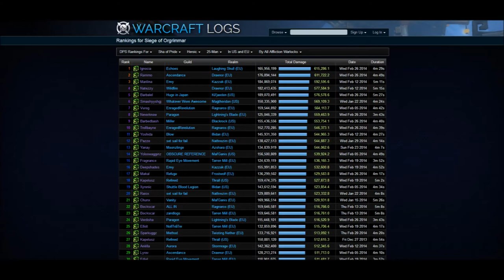Ignocia VS Sha of Pride 25 HC. Rank 1 Affliction Warlock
This was taken from my stream last night (Twitch.tv/Ignociatv).

Considering its a bit hard to get content up on my youtube channel atm due to content being cleared and all solo bosses cleared aswell i thought why not upload those kind of videos :)

Song: Zak Waters - Penelope (Gummy Remix)